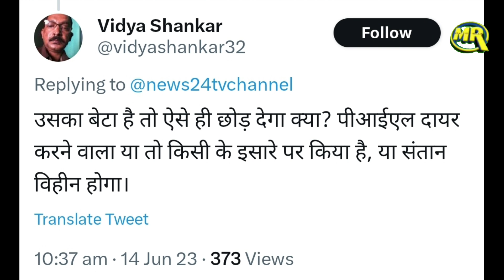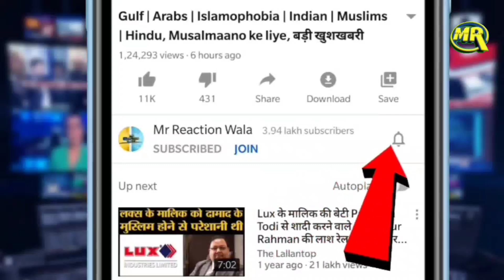Shah Rukh Khan Problems Increased In Aryan Khan Case | शाहरुख ख़ान पर रिश्वत पेश करने का आरोप